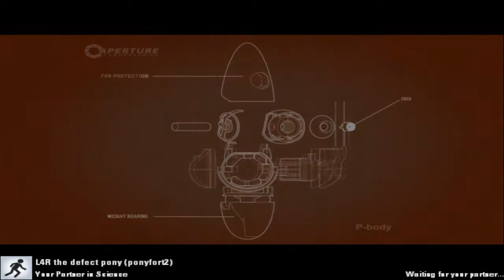Screen1you & L4R Play: Portal 2 -Part 4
Screen1you & L4R-The-Defective play some good old fasion Portal 2!
Watch as they walk blindly into stupid, unsolvable problems, and brace your selfs, for their internet connections.